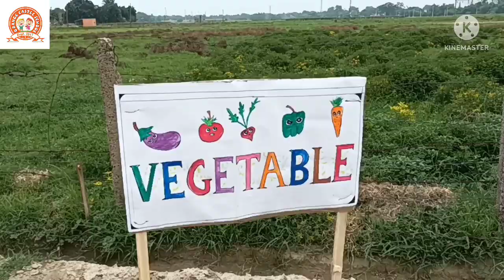World Environment Day celebration@OCS(Morning Session)